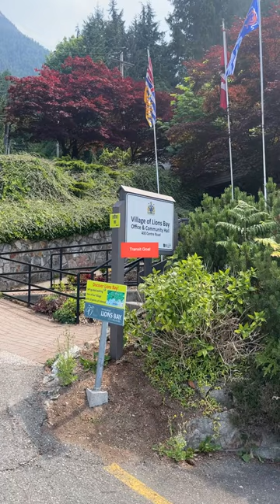I took the most ridiculous transit trip from Langley City to Lions Bay. Why?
To understand the experience of transit riders in every part of our region, I’ve been slowly visiting every mayor in Metro Vancouver on transit. There are 21 municipalities in Metro Vancouver.